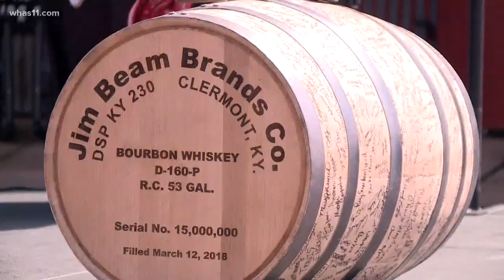Jim Beam hits 15 millionth barrell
A historic day in Clermont, Kentucky, across from Bernheim Forest, as Jim Beam barrels its 15-*millionth* barrel since the end of Prohibition.